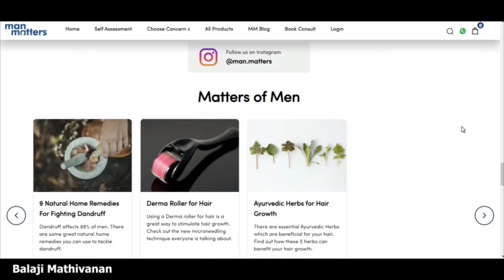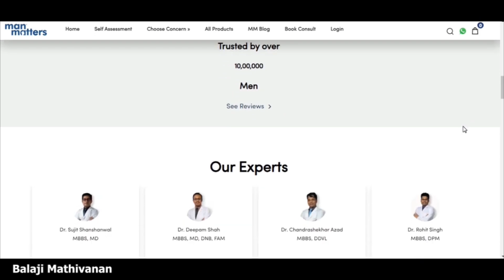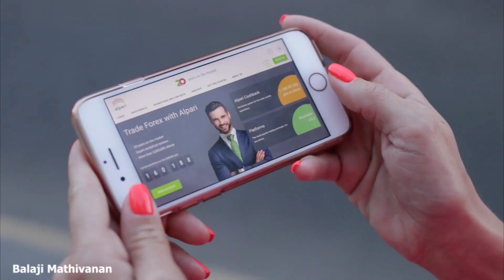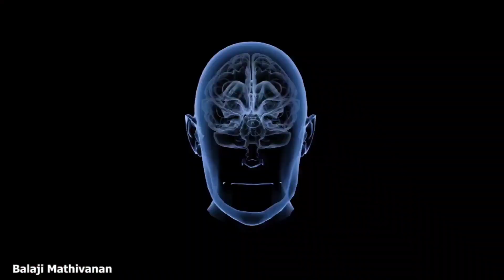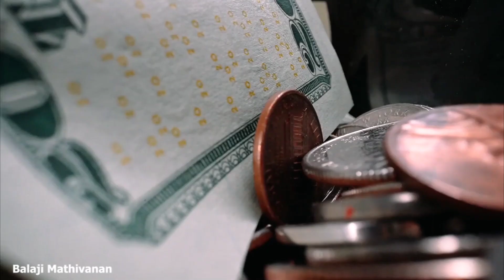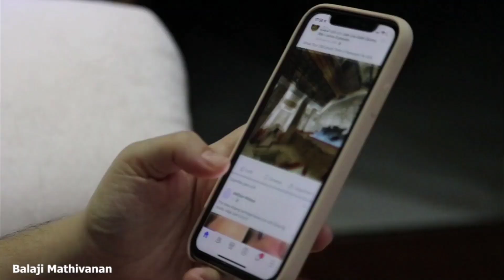இதை செய்யாதே❌13 Mistakes That Makes You Unattractive😫| AVOID THIS | Motivation | Tamil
🔵 𝗕𝘂𝘆 𝗠𝗮𝗻 𝗠𝗮𝘁𝘁𝗲𝗿𝘀 𝗛𝗮𝗶𝗿 𝗚𝗿𝗼𝘄𝘁𝗵 𝗚𝘂𝗺𝗺𝗶𝗲𝘀 (𝗲𝗻𝗿𝗶𝗰𝗵𝗲𝗱 𝘄𝗶𝘁𝗵 𝗕𝗶𝗼𝘁𝗶𝗻, 𝗭𝗶𝗻𝗰 & 𝗠𝘂𝗹𝘁𝗶𝘃𝗶𝘁𝗮𝗺𝗶𝗻𝘀)
𝖦𝖾𝗍 𝖺𝗇 𝖺𝖽𝖽𝗂𝗍𝗂𝗈𝗇𝖺𝗅 𝟮𝟬% 𝗖𝗮𝘀𝗵𝗯𝗮𝗰𝗸 𝗈𝗇 𝗒𝗈𝗎𝗋 prepaid 𝗈𝗋𝖽𝖾𝗋𝗌

🙌🏼 𝗕𝗼𝗼𝗸 𝗮 𝗳𝗿𝗲𝗲 𝗮𝗻𝗱 𝗰𝗼𝗻𝗳𝗶𝗱𝗲𝗻𝘁𝗶𝗮𝗹 𝗼𝗻𝗹𝗶𝗻𝗲 𝗱𝗼𝗰𝘁𝗼𝗿 𝗰𝗼𝗻𝘀𝘂𝗹𝘁𝗮𝘁𝗶𝗼𝗻 𝘄𝗶𝘁𝗵 𝗠𝗮𝗻 𝗠𝗮𝘁𝘁𝗲𝗿𝘀

How rich People save their money from Income Tax  in Tamil 🔥 (Elon Musk, Warren Buffet, Mark Zuckerberg, Jeff Bezos)
share market,  share market TAMIL